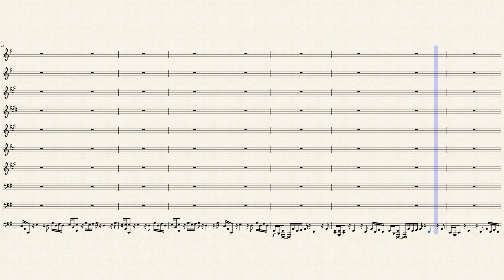Good Drank- 2 Chains Ft. Gucci Mane, Quavo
Instruments in order from top to bottom:
Piccolo
Flute
Bb Clarinet
Alto Saxophone
Tenor Saxophone
Horn In F
Bb Trumpet
Trombone
Euphonium
Bb Tuba